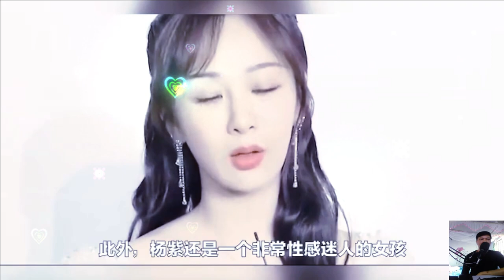Yangtze is so beautiful in slow motion, with a sweet and charming smile, fresh and stylish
Yang Zi's fans have high expectations for him
Hope to see him on screen
perform better
However, in recent days
There seems to be something wrong with Yang Zi
Yang Zi is a natural beauty
Fair skin, delicate body, slender figure

谢谢你的拜访。我希望你觉得这篇文章有用。
一起来看看吧！
请观看到最后。
想听听大家的意见，请多多指教。 (◕‿◕)♡